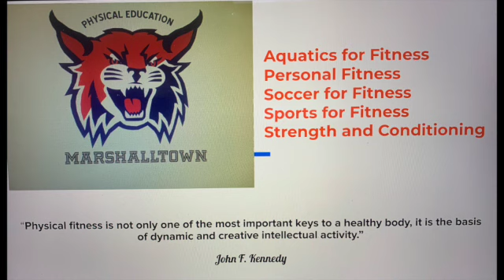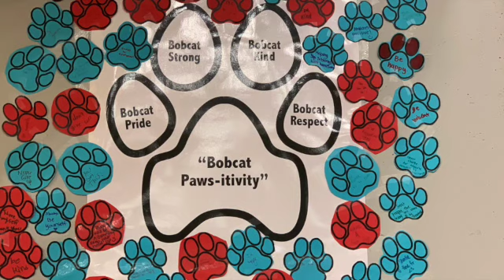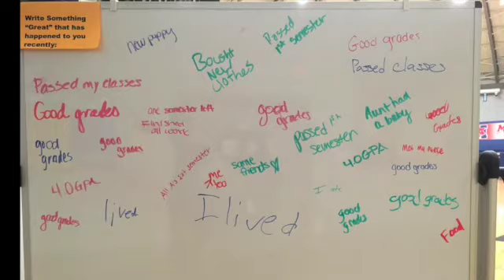Marshalltown High School Physical Education Courses SD 480p